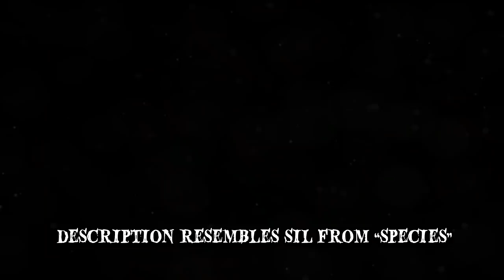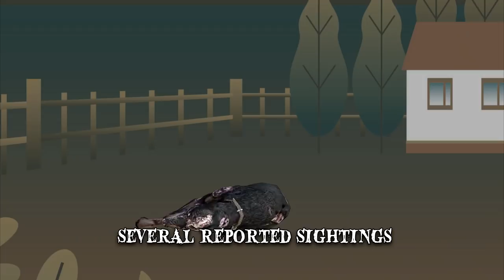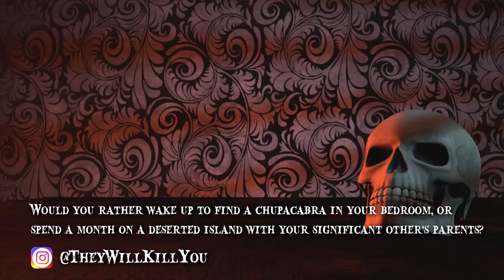Monster Files: The Legend of Chupacabra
The legend of Chupacabra! A monstrous creature that attacks animals & consumes blood. This mysterious beast's origins are from Puerto Rico in 1995.